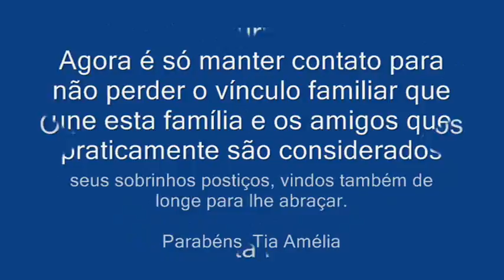Aniversário de Maria Amelia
Seus 90 anos ficarão na memória de todos nós.